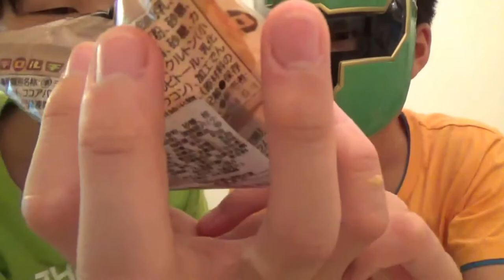【猶桐】我們買了巧克力大賞的全系列.........超瘋狂の｛❤️情人節企劃❤️｝FEAT.薯條FRIES《2018暑假DAY.21》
❤❤追蹤!!!❤❤

2018全字幕日更暑假

極限生存第一季

❤VLOG❤

❤本次食材:巧克力

❤字幕師:猶桐

❤麥克風:NEEWER NW-700

❤錄影軟體:LOILI GAME RECORD

❤剪輯軟體:VIDEO STUDIO X9 PRO

❤攝影器材:SONY HDR-CX405

❤腳架:MANFROTTO